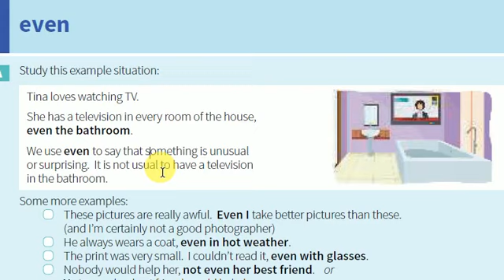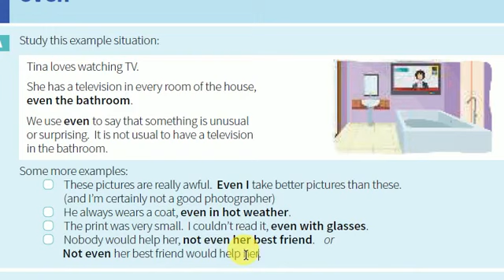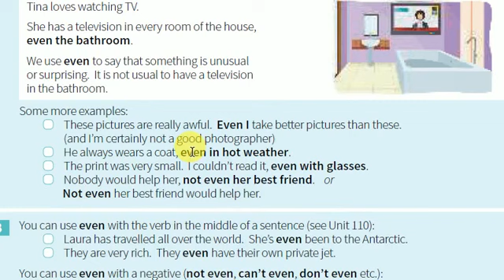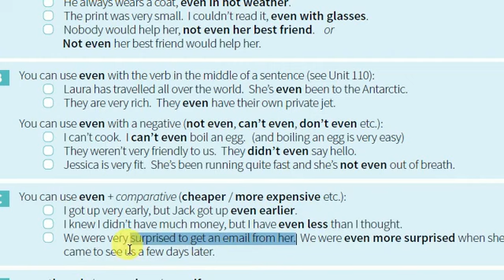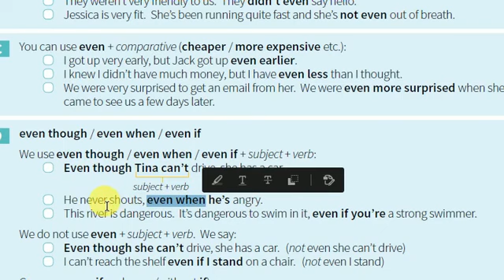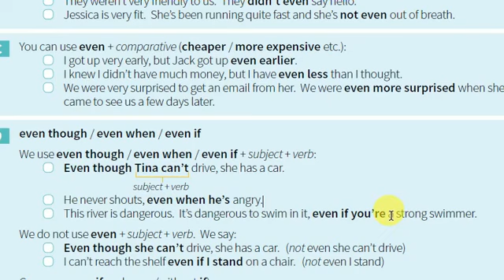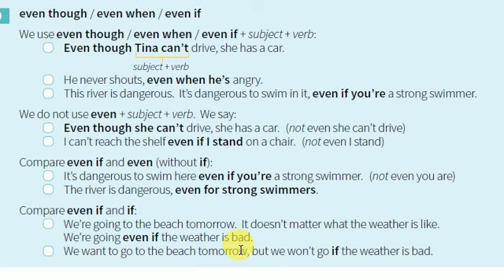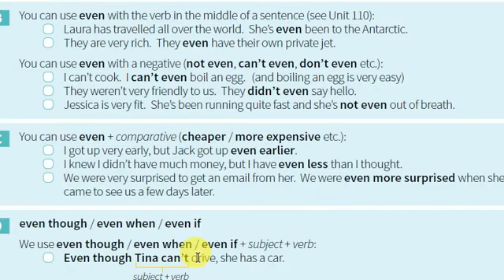EVEN EVEN IF EVEN THOUGH EVEN WHEN haqida ma lumot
Ingliz tili